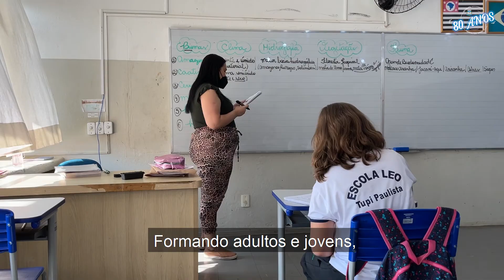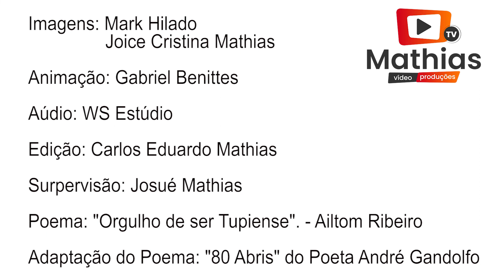80 ANOS TUPI PAULISTA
Facebook: Mathias tv Youtube: Mathias TV